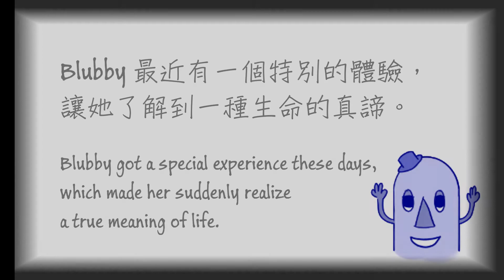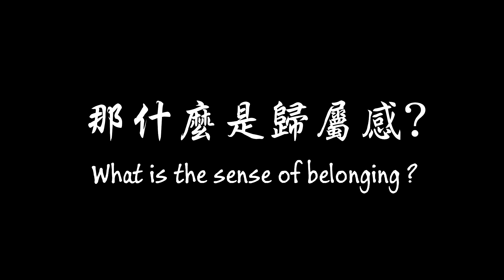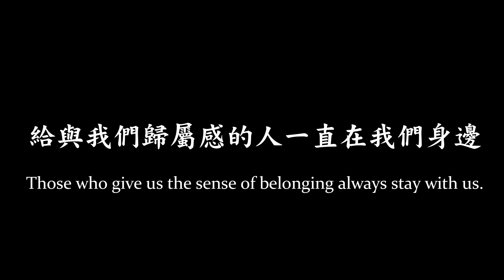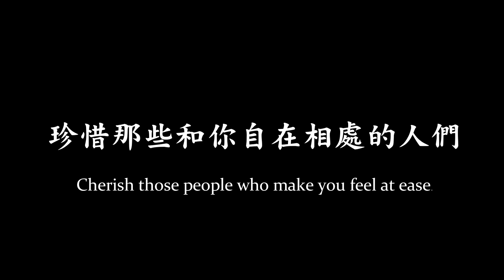In Search of Belonging (小藍尋找歸屬感 + 街頭訪問)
[Brief description]
This film is created by students in Zhong Shan Girls High School in Taipei, Taiwan. In the film, Blubby sets out to search for his belonging, only to realize it is actually the people who he finds comfortable being with and are always there for him that provide him with a sense of belonging.
Voice over: English and Mandarin Chinese
Subtitles: Chinese